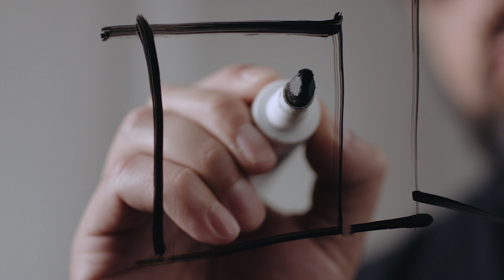Berkley One—Always moving forward.℠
Berkley One is a new insurance provider with an unconventional approach. We're here to protect what brings you joy and keep you boldly moving forward.